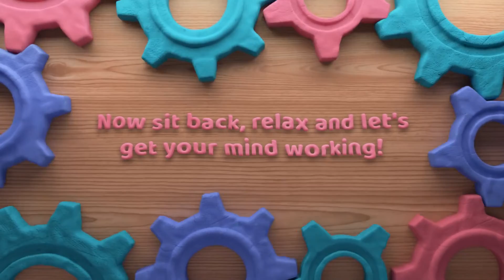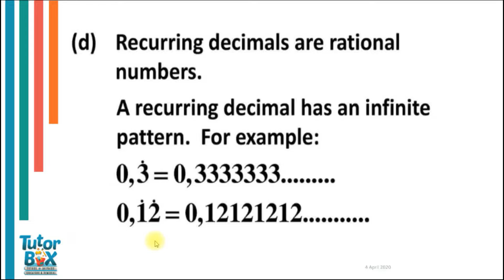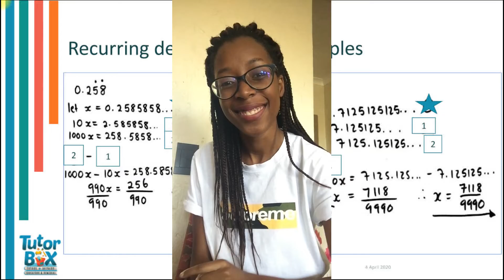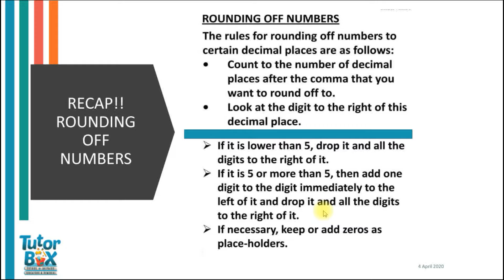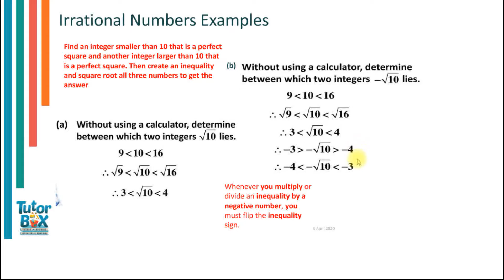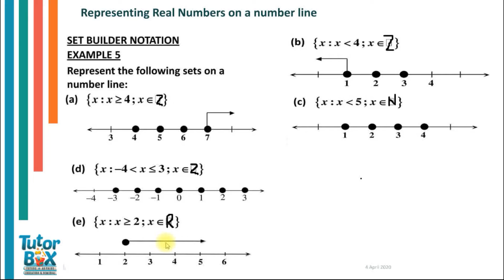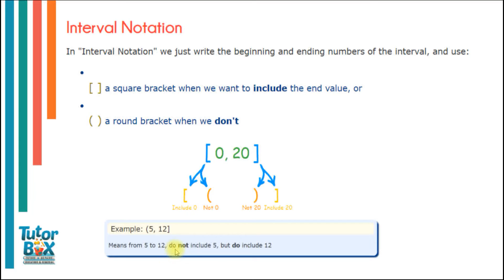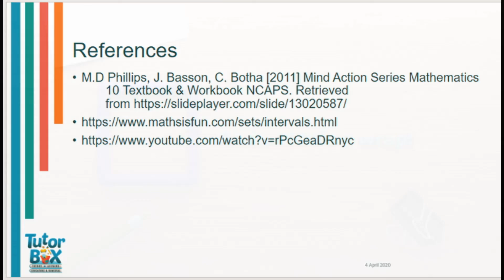Grade 10 Mathematics Session 1 -The Number System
Covid Catch Up lessons with Tutorbox.